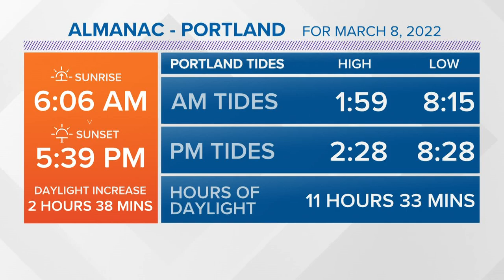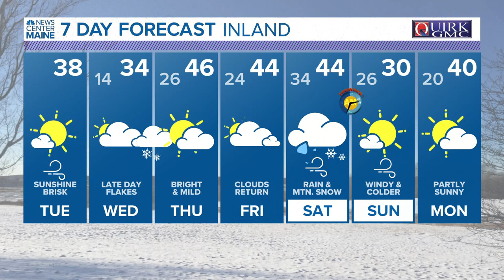NEWS CENTER Maine Weather Video Forecast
NEWS CENTER Maine Weather Video Forecast: UPDATE Tuesday March 8, 2022. 12:00 pm